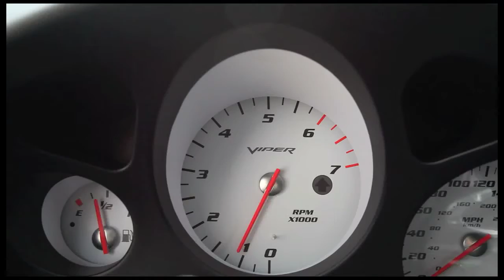EVS Motors Graphite Grey Viper SRT10 HD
EVS Motors Graphite Grey Viper SRT10 High Definition